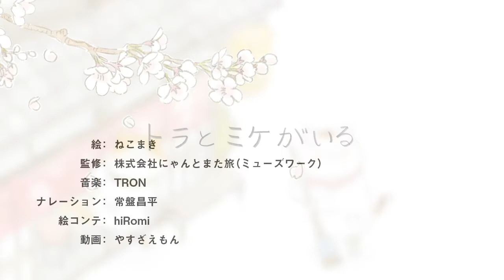各所で話題！ほっこりネコ漫画『トラとミケ いとしい日々』コミックスＰＶ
◆ＮＨＫ『あさイチ』（２０２０年１月２４日放送）で、いか文庫店主・粕川ゆきさんが「ＨＯＴな漫画」として紹介して下さって大絶賛！

◆映画化もされた大人気漫画『ねことじいちゃん』の作者・ねこまきさんが贈るフルカラー単行本『トラとミケ　いとしい日々』に動画が誕生！
老姉妹のネコ、トラとミケが営むどて煮屋「トラとミケ」を舞台に描き出される”猫”生模様に、「ほっこりした」「思わず泣いた」「こんな店に行きたい」など共感の声がたくさん寄せられて、現在４刷のベストセラーです。

◆『孤独のグルメ』原作者・久住昌之さんも大絶賛！
「いやー、面白かった。ほのぼの。と、言うのとも違うな。のんびり。ともちょっと違う。のんき、が近いかな。ひと言では、とても表現できないんだけど、なんとも言えず、おもろい。そう、すごく、おもろい。『おもろい』という言葉の響きには、切なさや悲哀や涙の倍音が、ちょっぴり混ざっている。そこが『おもしろい』とはほんの少し違う。「トラとミケ」は、ほんまに、おもろい」などと、言葉を寄せて下さっています。

◆現在も「女性セブン」で月イチ連載中。今夏には第２巻が増ページで発売予定です。お楽しみに！

▲作者ブログでも、最新情報をお届けしています！